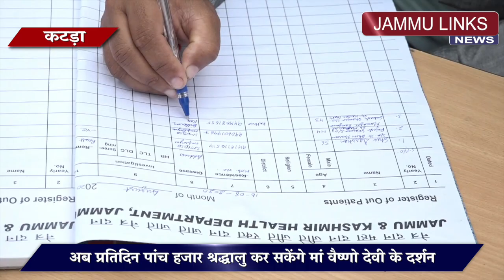अब प्रतिदिन पांच हजार श्रद्धालु कर सकेंगे मां वैष्णो देवी के दर्शन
कटड़ा | अब प्रतिदिन पांच हजार श्रद्धालु कर सकेंगे मां वैष्णो देवी के दर्शन